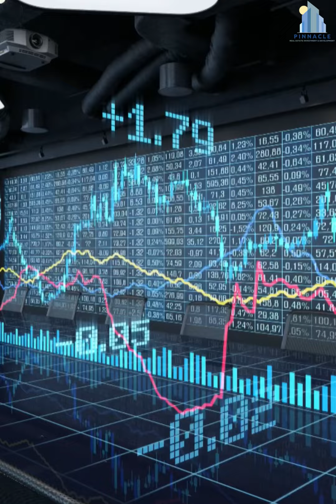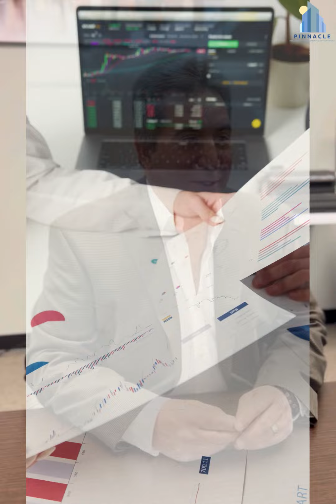Benefit of investing in private Real Estate - Pinnacle Real Estate Investment & Development